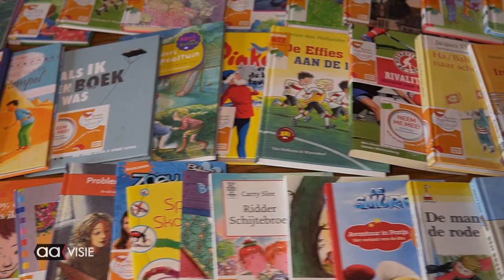Kinderboekenfeestweek in het Aahoes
Ook in het Aahoes in Aadorp vieren ze de Kinderboekenweek uitbundig!